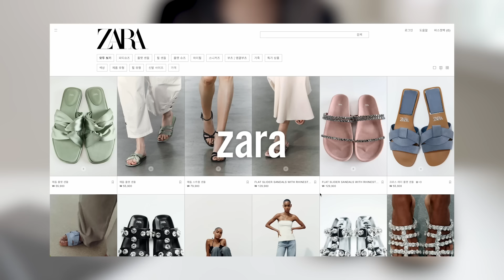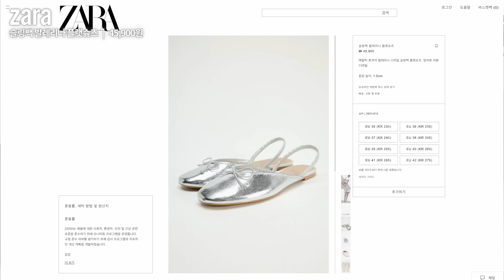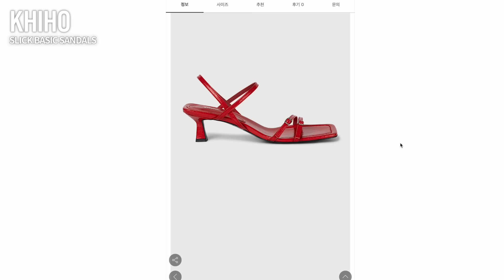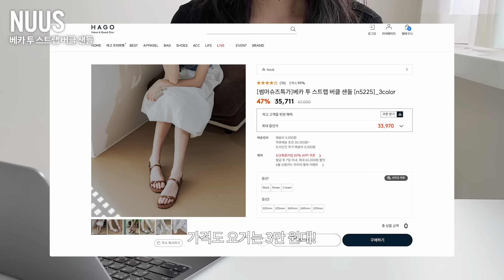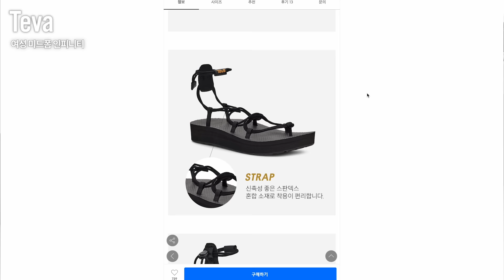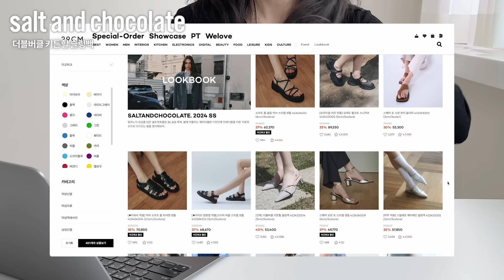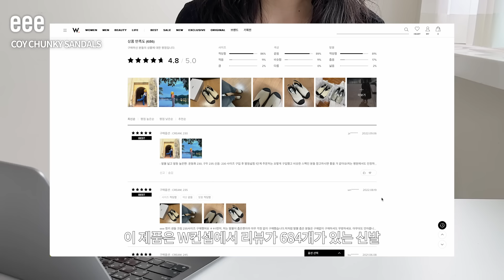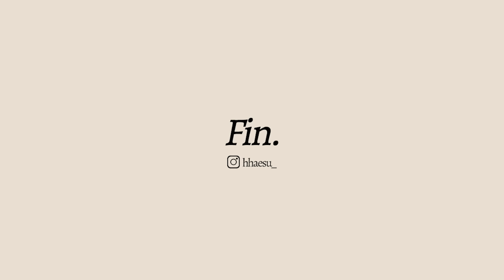시원하고 예쁜 여름신발 23개 모음🍉 출근룩 샌들부터 발편한 스포츠샌들까지 !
저번에 여름신발 운동화랑 캐주얼한 스포츠 샌들 위주로 소개드려서
오늘은 출근할때나 더 차려입은 룩에도 신으실 수 있는 신발들 골라왔어요🩰
곧 자라 세일이라 자라 신발들 또 재고 빠질거 같아서 세일 오픈전에 가지고 왔습니데이
예쁘게 신으셔유! 😘👗

제품정보

입고있는옷
르아보네 SHEER TURTLE NECK CARDIGAN_BLACK

00:00 intro

*링크를 통한 판매 발생시 소정의 수수료를 지급받을 수 있는 링크가 포함되어 있습니다.

00:40 자라
에스파드리유 발레리나 플랫슈즈

03:51 샌들
기호 SLICK BASIC SANDALS

08:05 스포츠 샌들
테바 여성 미드폼 인피니티

09:31 슬링백
비아소뇨 크로스 벨티드 슬링백

10:34 플랫슈즈
더조히 Mesh Ribbon Slingback

12:04 피셔맨 샌들
이이에 COY CHUNKY SANDALS

렉켄 Fisherman Sandal_ Bless

앱토 Riana 리아나 피셔맨 샌들

13:52 플립플랍
레이지앤 Colin 스트랩 플랫폼 플립플랍(4.5cm)

*편집: 여나